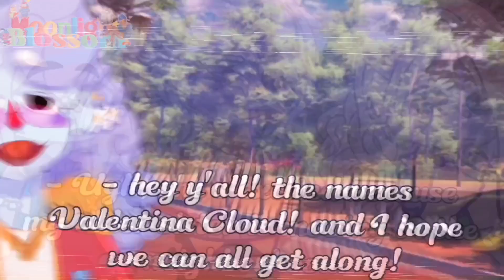[🌼|🏍] ::~ 𝖿іᥒᥒ's ᥆ᥣძᥱr sіs𝗍ᥱr / 𝐖𝐞𝐥𝐜𝐨𝐦𝐞 𝐡𝐨𝐦𝐞 𝐨𝐜𝐬 - •|ɢᴀᴄʜᴀ ᴀʀᴛ|•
˗ˏˋ ꒰ 💗 ִֶָ 𖥔 welcome to my new vid !!

|❗Other than Harmony Melodie, Finn Clouds and Valentina Clouds these characters do not belong to me! ❗|

~:: They belong to @_PartyCoffin_ on Twitter!!

᭝ ˓🏩ഒ ࣪˖  ⓣⓞⓞⓛⓢ  ֢ ֗  ˒ ⩇⩇
 ⊹ ⋆ﾟ꒰ఎ .. 𝙶𝚊𝚌𝚑𝚊 𝙰𝚛𝚝 ::
 ⊹ ⋆ﾟ꒰ఎ .. 𝙲𝚊𝚙𝚌𝚞𝚝 ::
⊹ ⋆ﾟ꒰ఎ .. 𝚒𝚋𝚒𝚜 𝚙𝚊𝚒𝚗𝚝 𝚡 ::

 ᭝ ˓🏩ഒ ࣪˖  ⓢⓞⓒⓘⓐⓛ   ֢ ֗  ˒ ⩇⩇
 ⊹ ⋆ﾟ꒰ఎ .. 𝙸𝚗𝚜𝚝𝚊𝚐𝚛𝚊𝚖 :: moonligh_.blossom
 ⊹ ⋆ﾟ꒰ఎ .. 𝚃𝚒𝚔𝚝𝚘𝚔 :: moonlight_.blossom
 ⊹ ⋆ﾟ꒰ఎ .. 𝙳𝚒𝚜𝚌𝚘𝚛𝚍 :: Moonlight Blossom#5878

𑁬 ׄ  ‌໑ ֗ 👛 ۫ ִ 𝐋♡︎𝕍𝔼﹗ׄ ˖ ❀ ִ۫  🌸 ׄ  ‌໑ ֗  𖠌  ۫ ִ ﹖ ˖ 🍬 ִ۫ ໒

— ✿ tags ꒰◍ ´꒳` ◍꒱